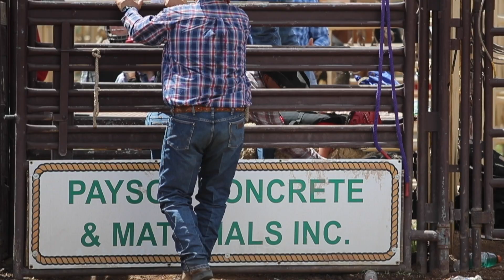135th Annual World's Oldest Continuous Rodeo